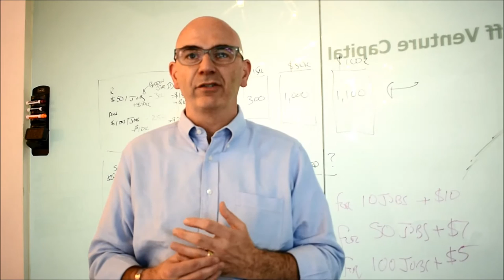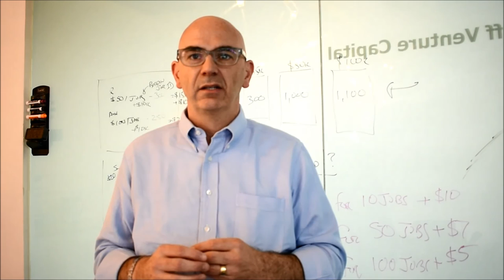Early stage venture capitalist John Frankel answers "What does it mean to be Jewish?"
John Frankel, founding partner of ff Venture Capital​ answers: "What does it mean to be Jewish?" in our latest 0dot2 video.

Frankel founded the firm in 2008 and has been a Seed and Early-Stage investor since late 1999. Mr. Frankel  focuses on advising and growing technology and technology-enabled companies across emerging industries, including artificial intelligence, cyber security, drones, enterprise software, crowdfunding and data analytics, among others. He has served on the boards of more than 35 companies and has led investments in more than 80 companies.

In speaking with B’nai B’rith at ffVC’s New York City office, Mr. Frankel discusses ancestry, culture, tradition, religion and living a Jewish life through one’s behavior.  He said, “in tech, people say and people ask what would Steve Jobs do?  What would Elon Musk do?  But in matters Jewish, I reference back to my parents and to my grandparents.

Prior to founding ffVC, Mr. Frankel worked at Goldman Sachs for 21 years in a variety of roles that involved technology development, re-engineering and capital markets. Mr. Frankel started his business career in London with Arthur Andersen, having earned a Master of Arts from New College, Oxford, where he studied Mathematics, Philosophy and Logic. He is a Fellow Chartered Accountant of the Institute of Chartered Accountants in England and Wales. John also sits on The NYU Tandon School of Engineering's Board of Overseers."

B'nai B'rith International has launched the Zero.Dot.Two Initiative (0dot2) ahead of its 175th anniversary to discuss ideas around Jewish identity, to educate social media users about Judaism as a proactive way to combat anti-Semitism and to promote the Jewish connection to the State of Israel through the voices of many online influencers. With approximately 14.4 million Jewish individuals alive today, we represent approximately 0.2% of global citizens.

To learn more about this project and hear voices from other Jewish influencers, please